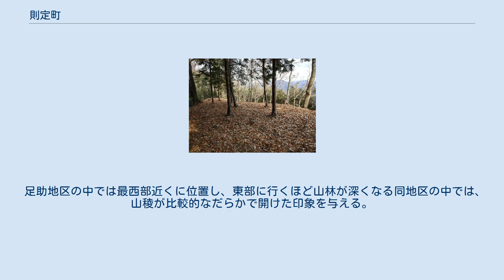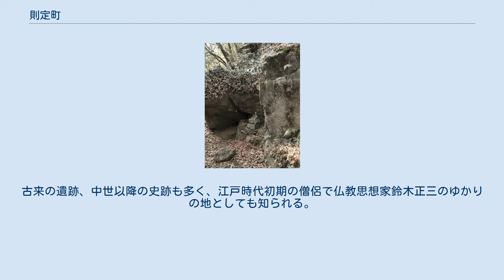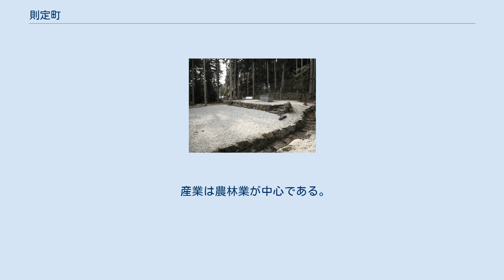則定町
日本 」 愛知県 」 豊田市 」 則定町 則定町（のりさだちょう）は、愛知県豊田市の地名。
 豊田市の中央部に位置し、足助地区（旧東加茂郡足助町の町域にほぼ相当する）に属する。
 足助地区の中では最西部近くに位置し、東部に行くほど山林が深くなる同地区の中では、山稜が比較的なだらかで開けた印象を与える。
 町域東部では北東から南に向かって矢作川の支流である巴川が流れ、町域中央部やや南よりでは霧山町より北進してきた則定川がこの巴川に合流する。
合流地点近辺は土地が比較的平坦であり、往古より足助街道より滝坂道がここで分岐し、足助・岡崎・矢作川方面に通じる交通の要所ともなった。
また、明治初期までは下佐切とを往来する巴川渡船の船着場もこの付近にあったという。
古来の遺跡、中世以降の史跡も多く、江戸時代初期の僧侶で仏教思想家鈴木正三のゆかりの地としても知られる。
 現在では、巴川沿いを走る愛知県道39号（主要地方道岡崎足助線）と愛知県道343号（則定豊田線）がここで分岐し、往時の街道ルートの有りようをそのまま踏襲しているわけではないものの、足助・松平及び岡崎・高橋の三方面へのアクセスの要地となっている。
 この河岸に接した県道沿い、及び山あいを走る旧街道沿いには、人家が広く点在している。
 町域西部では人家もほとんど無いが、山中町の恩真寺へと通じる道が古来より通じており、かつての鈴木正三も布教と修行のために往来したと考えられている。
山中町・矢並町との境界付近には採石場がある。
また町域北部には東大島町とまたがる形で中部電力東部変電所が立地している。
 産業は農林業が中心である。
また、兼業農家が多数を占める。
 2019年（令和元年）7月1日現在の世帯数と人口は以下の通りである。